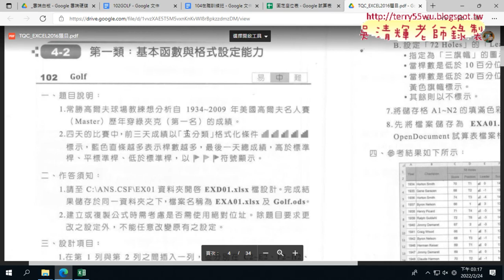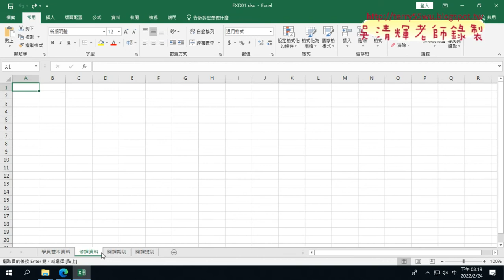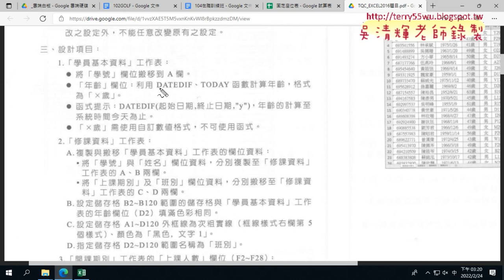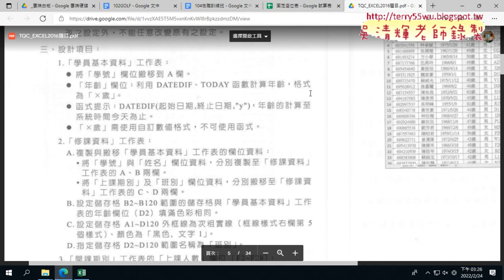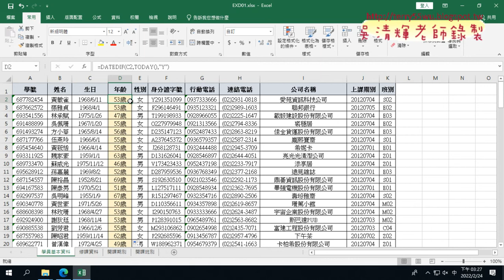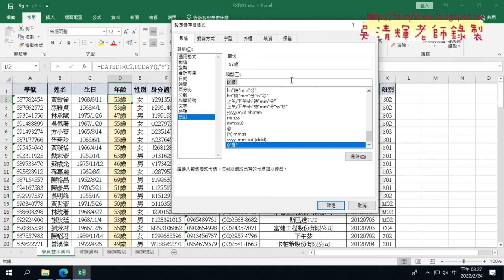04 證照104題1解答